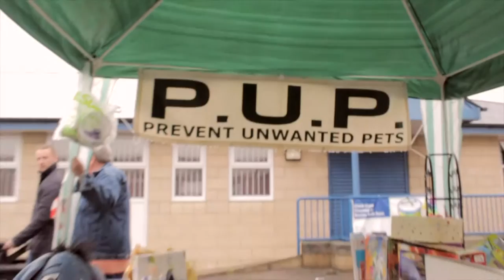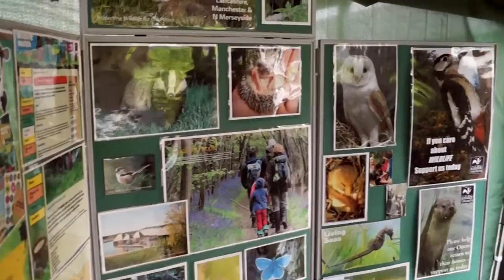Eccles College Summer Fair & Dog Show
A charity event hosted by Salford City College Eccles Centre: Animal Management Department, Jennifer Darby and her devoted students host a yearly event to raise money for local charities including; Prevent Unwanted Pets, Lancashire Wildlife Trust and ForeverHogs. Filmed by Scott Welsh and Danny Turner. Edited by Scott Welsh.